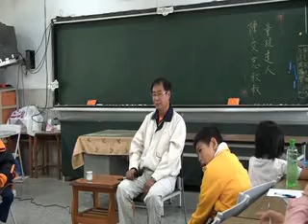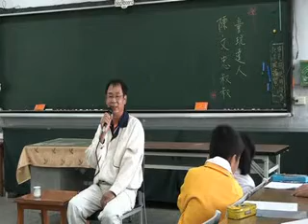童玩達人 陳文忠先生專訪3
東芳國小楓之谷讀書會